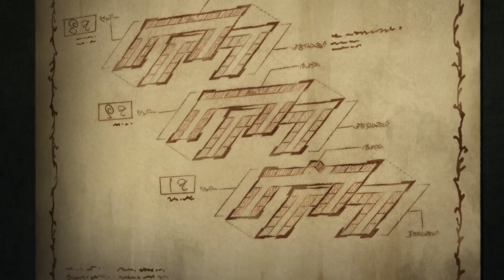ALL IN ONE | Cuộc Sống Của Tôi Trong Căn Nhà Bóng Tối | REVIEW PHIM ANIME HAY |TÓM TẮT PHIM HAY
Anime: Shadows House

Câu chuyện lấy bối cảnh trong một căn biệt thự kiểu Tây phương nằm trên một vách đá và là trung tâm của gia đình nhà Shadow. Họ sống với những người hầu búp bê giống hệt như thật. Câu chuyện tập trung vào cuộc sống hàng ngày của những con người bên trong ngôi nhà Shadow cùng những bí ẩn sẽ được hé lộ.

AMAIM Kenbu do chính anh chế tạo.

© Bản quyền thuộc về BIBI ANIME
© Copyright BIBI ANIME & Do not Reup